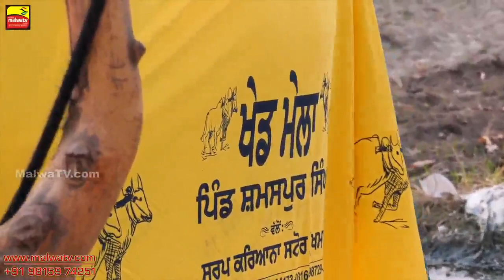GARCHA GROUP | SONA GARCHA | JAGGI BHAMIAN | JASSA BADESHA | TOP BAIL DORAK IN PUNJAB 2021